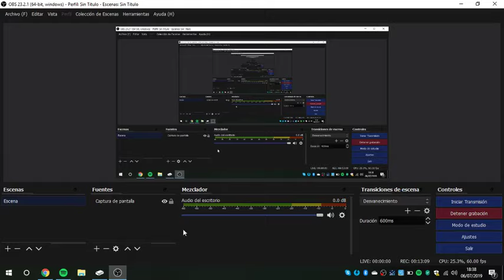Road To Champion of the Summer 2019: CD Tenerife vs Gatos